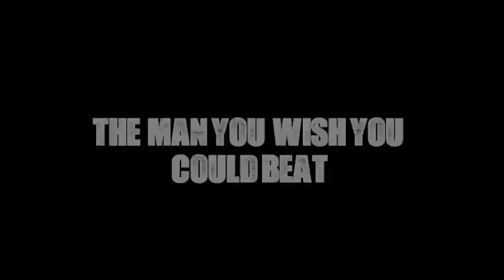RD Fan Made Trailer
The one and only